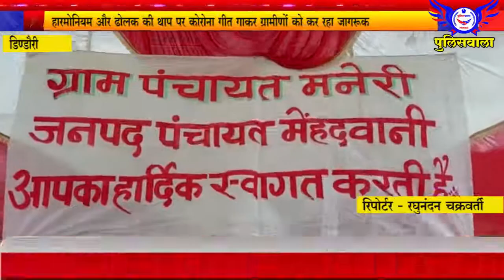हारमोनियम और ढोलक की थाप पर कोरोना गीत गाकर ग्रामीणों को कर रहा जागरूक - 22 जून